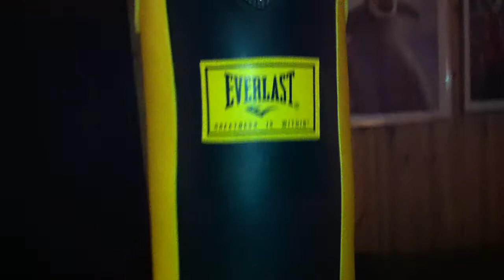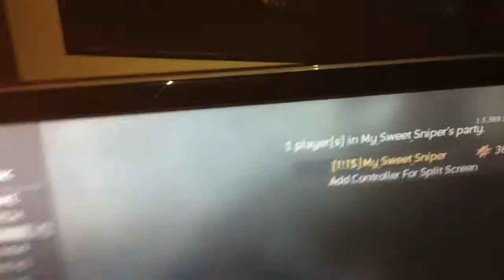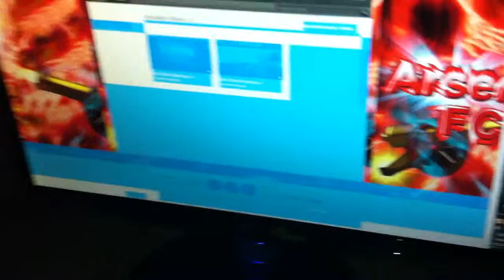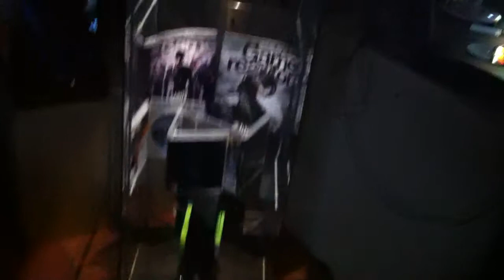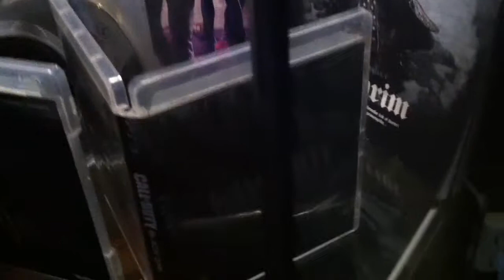My gaming appartment / my gaming room tour march 2012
this is my gaming setup march 2012 this is where we make the videos